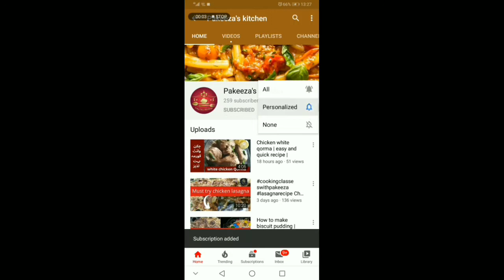Chicken jalfrezi recipe by pakeeza's kitchen